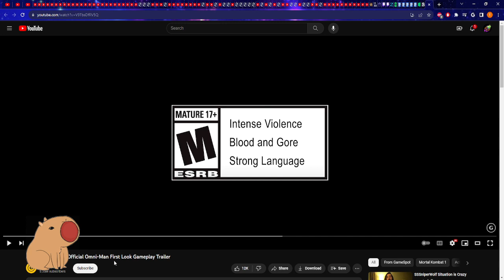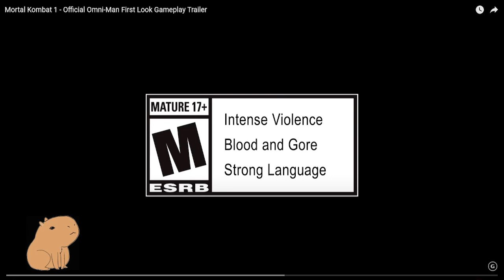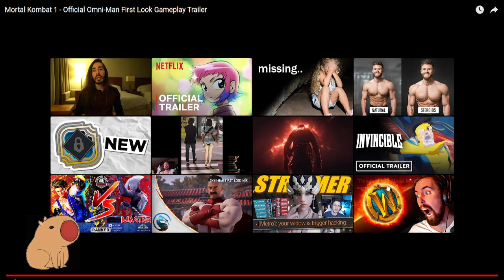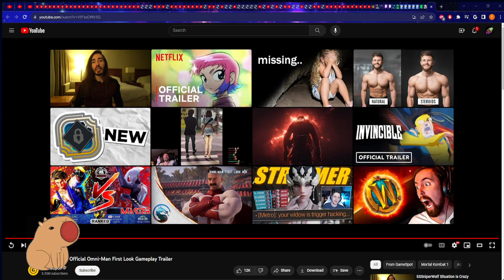Reacting to Mortal Kombat 1 Omni Man Trailer THATS NOLAN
Mortal Kombat fans eating well, even though I myself do not enjoy the game like that (the gameplay), I still like most of the other things in the game like the fatalities and the lore. Now this is just another reason I like Mortal Kombat, IT HAS OMNI MAN YESSSSSSSSSS.